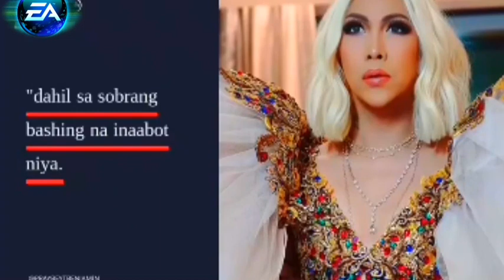Emotional Moments,Vice Ganda Reavels Ion Perez Once Resigned From Showtime | E.A Showtime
Real life couple ion perez and vice ganda share a tearful moment on its showtime.
       It's showtime'breakout star ion perez once resigned from the noontime program,his co-host and real life partner vice ganda said in an emotional moment.

In this vedio are not made for kids.